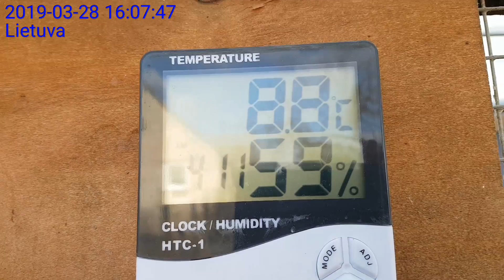Racing pigeons blog, all outside